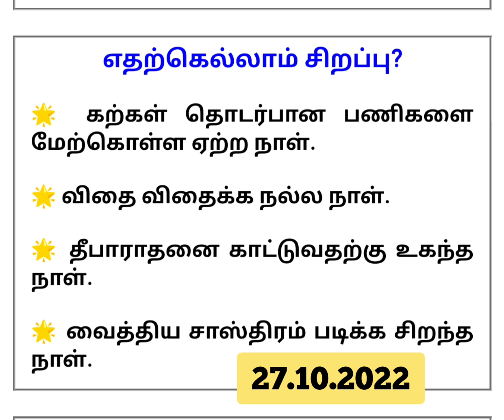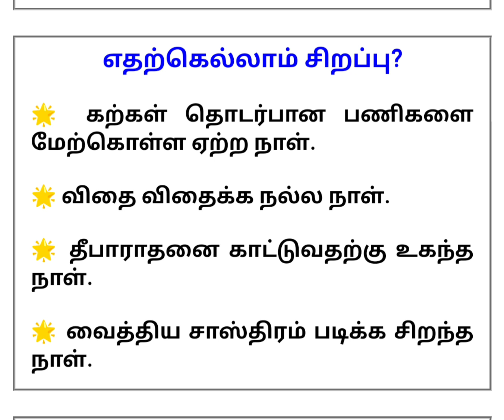27.10.2022 இன்றைய நாள் எதற்கெல்லாம் சிறப்பு 🙏❤️